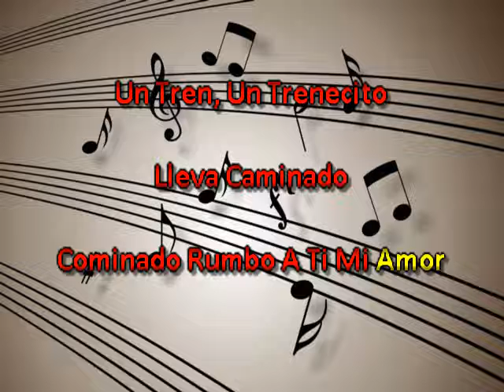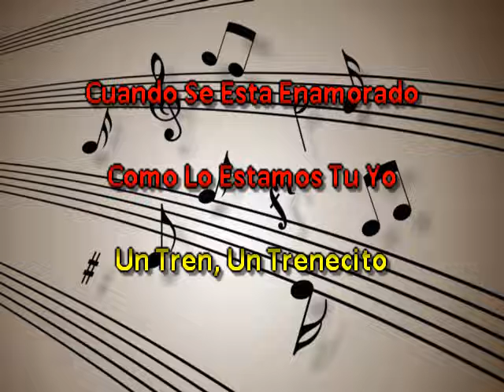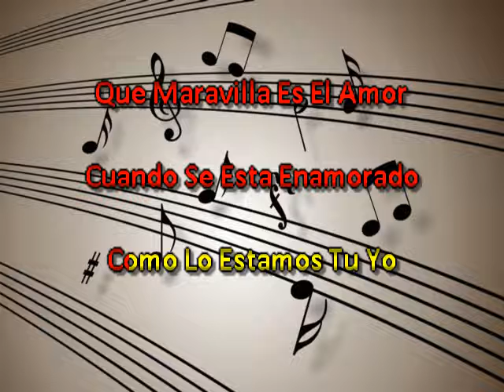Los Cuatitos Cantu Un Trenecito (Tejano)